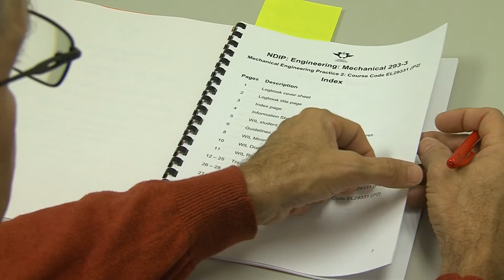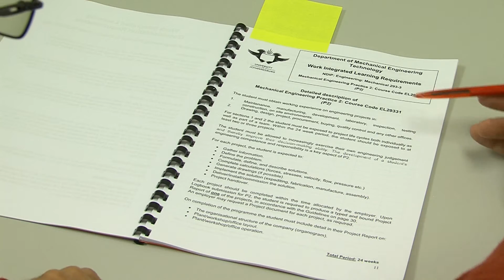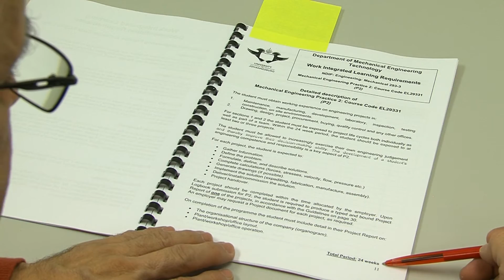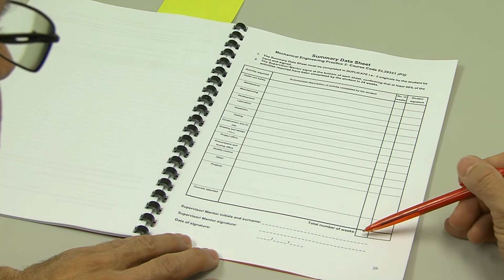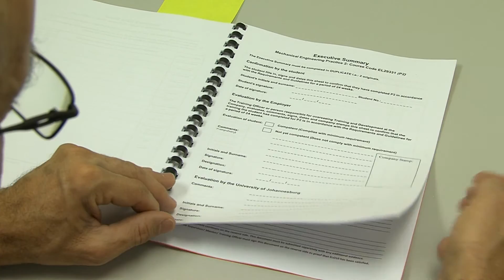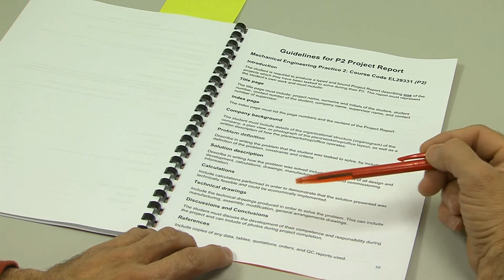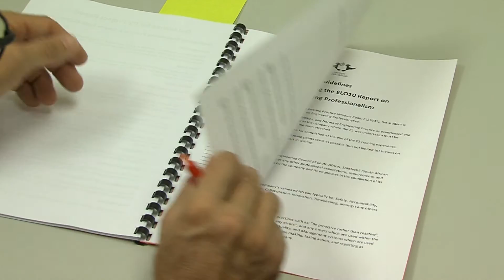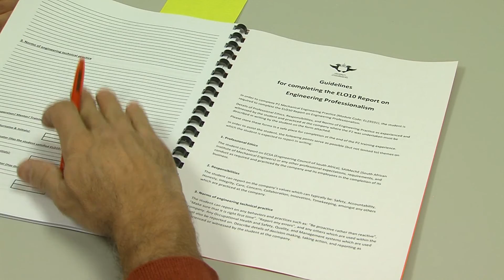Work Integrated Learning Logbook P2 Tutorial - Mr Frank Martinez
UJ Senior Lecturer, Mr Frank Martinez takes you through a step by step tutorial on how to fill in your Work Integrated Learning Logbook P2